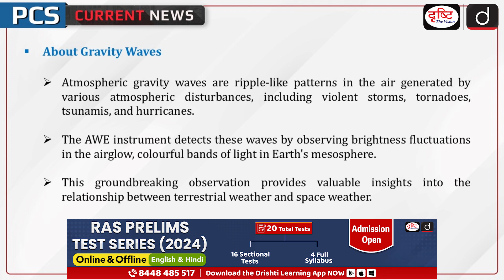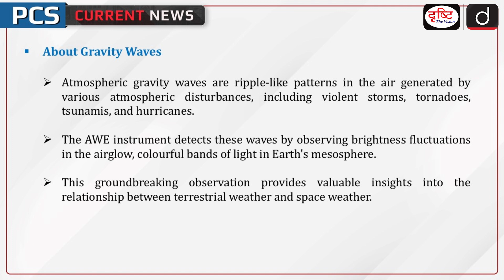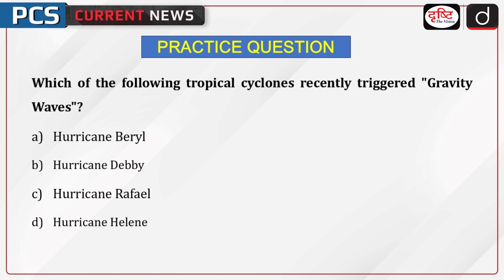Hurricane Helene Triggered Gravity Waves | NASA | PCS Current News | Drishti PCS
As Hurricane Helene made landfall on Florida's Gulf Coast on 26th September 2024, it not only brought devastating storm surges and widespread destruction but also created massive ripples in the upper atmosphere. Nasa's Atmospheric Waves Experiment (AWE), mounted on the International Space Station, captured these enormous atmospheric swells known as gravity waves approximately 55 miles above the ground.

1. Videos by Dr. Vikas Divyakriti

2. Concept Talk- By Dr. Vikas Divyakirti

5. DAILY CURRENT AFFAIRS WITH MCQs